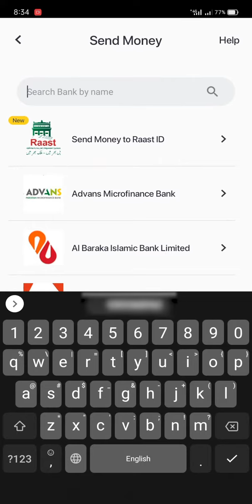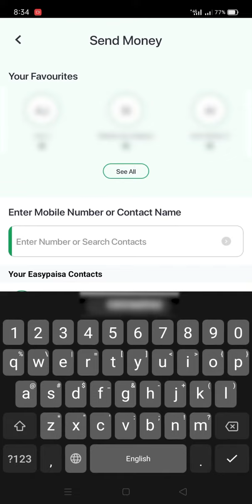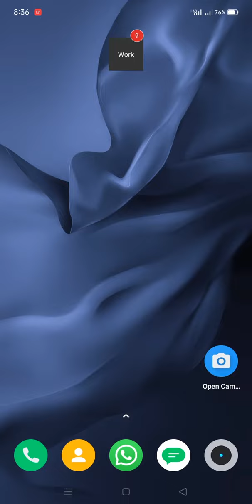Tips to Trace Mobile Number in Pakistan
Even though there are many call tracing applications, but you can use EasyPaisa or Jazz Cash to get information about the owner details. Watch this video till to understand the procedure.